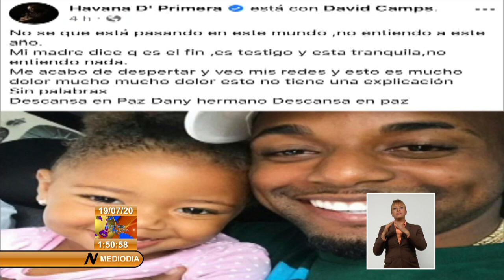En Cuba seguidores del músico El Dany lamentan su fallecimiento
En la mañana de este sábado 18 de julio, falleció en La Habana, como consecuencia de una afección cardiovascular aguda, el joven músico Daniel Alejandro Muñoz Borrego, El Dany, integrante junto a Roberto Hidalgo Puente, del dúo Yomil y El Dany.